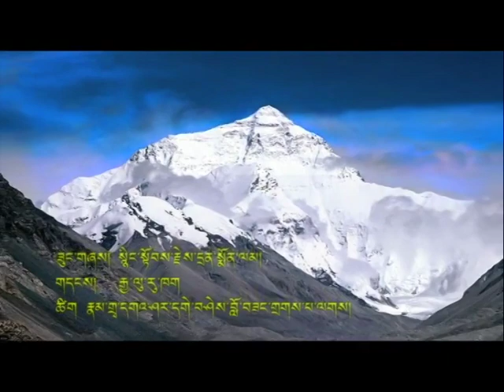སྙིང་སྟོབས་རྗེས་དྲན་སྨོན་ལམ། Prayer for the commemoration of strength, Yarkyi 2012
This music video is part of Yarkyi 2012